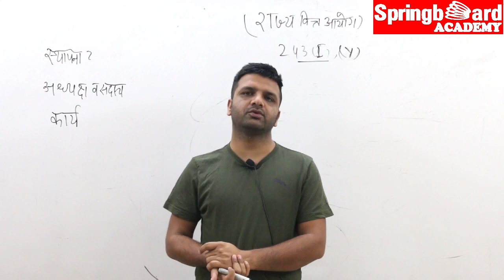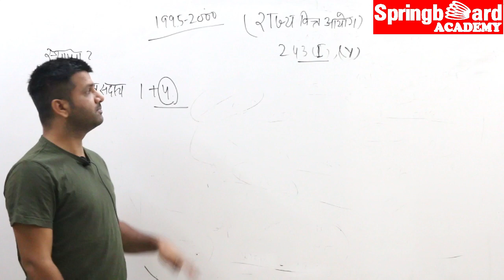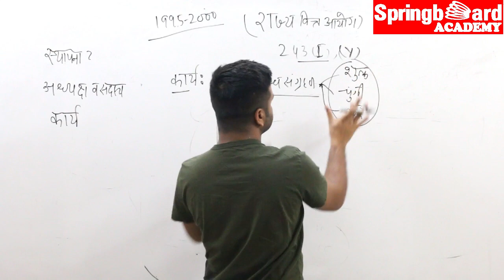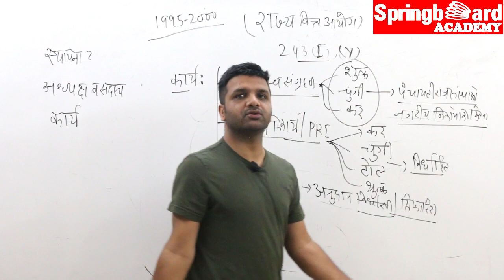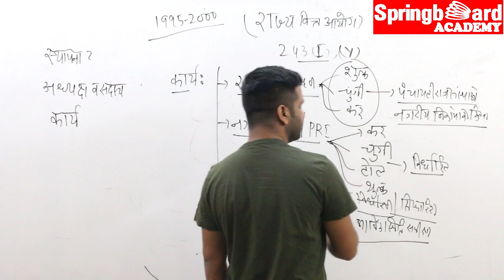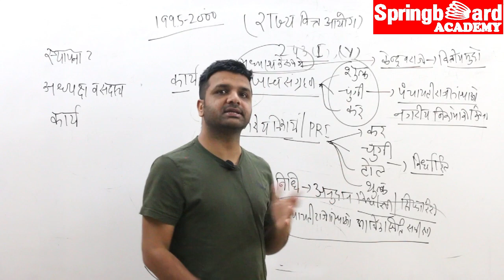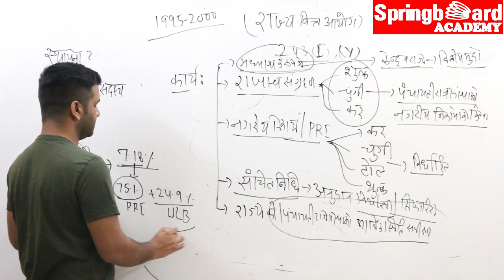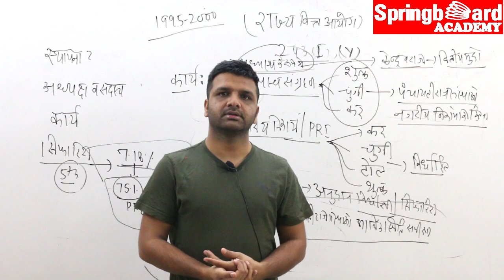राज्य वित्त आयोग || State finance commission by Digvijay Sir Springboard Academy Online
This Video lecture is developed by Springboard Academy which is a premier institute for preparation of civil services like IAS and RAS conducted by UPSC and RPSC.